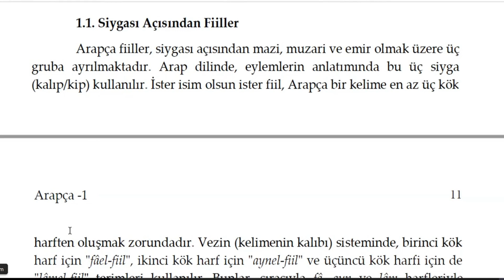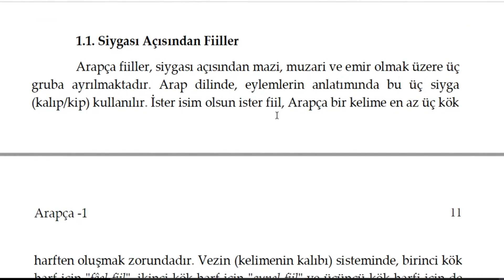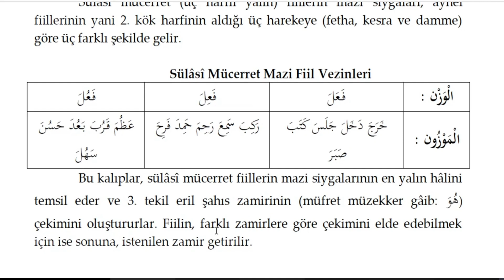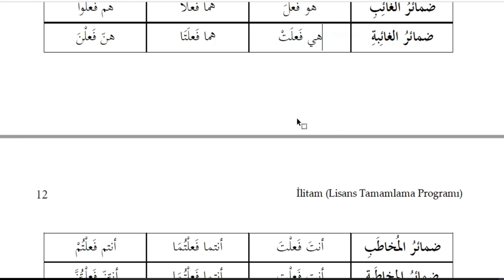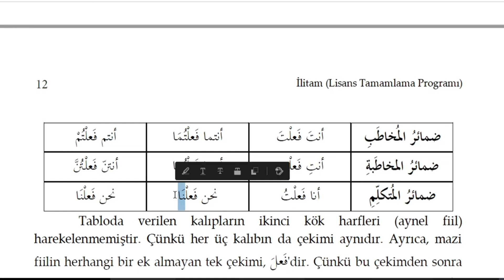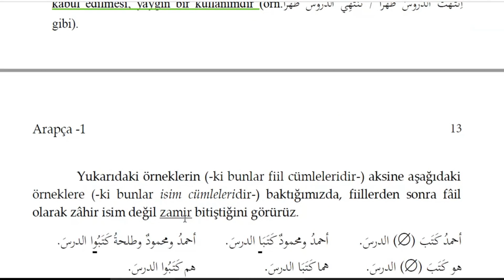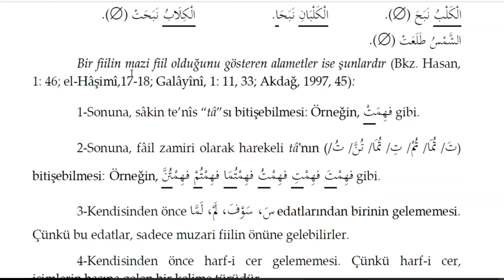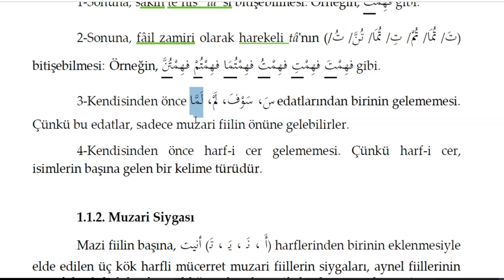3. SINIF ARAPÇA DERSLERİ SAYFA 11-13 SİVAS İLAHİYAT İLİTAM DERSLERİ Bayram AKSU - GÜZ DÖNEMİ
Öğretici Müderris:
Bayram AKSU

Sivas Cumhuriyet Üniversitesi İlahiyat İlitam Arapça dersleri